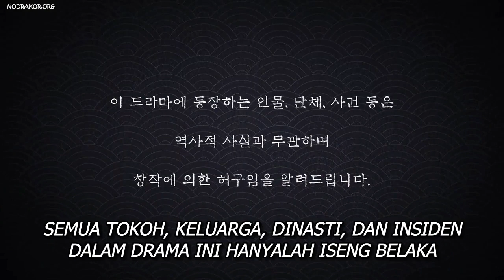Mr. queen episode 7 - Ratu kocak sadar kembali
akhirnya si ratu kocak sadar kembali guys.
tapi sepertinya masih jiwa jang bong whan yang masih di tubuhnya .
penasaran .

Mr.Queen episode 7